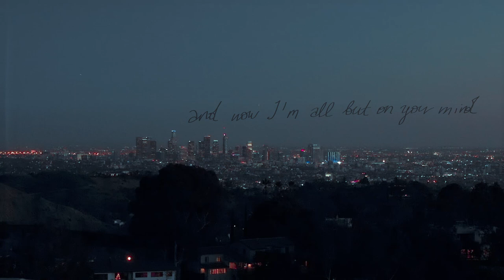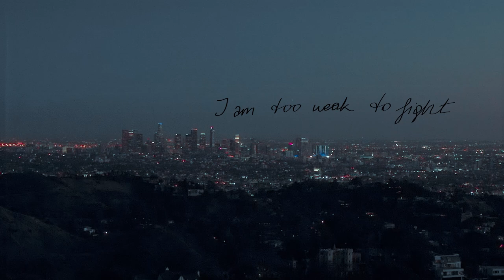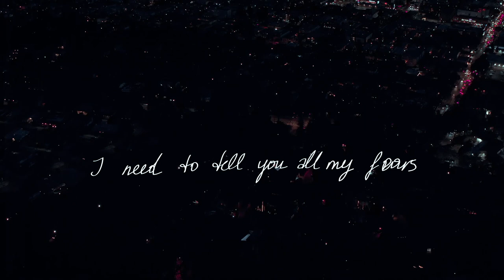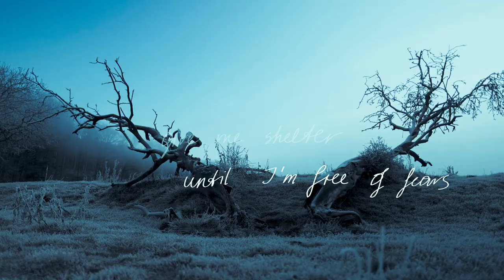Polyark - Shelter (Official Lyric Video)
Warm, nostalgic melodies join with an intimate vocal performance on "Shelter," demonstrating the powerful artistry behind Polark’s contemporary synth pop style.

Follow FiXT Neon!

Follow Polyark!